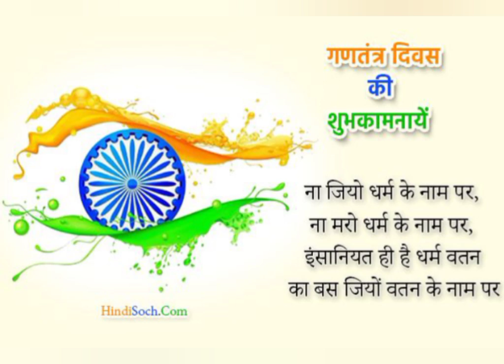26 जनवरी शायरी एक बार जरूर देख लो मजा ना आए तो कमेंट मैं बताना 😊🙏😂😊🙏